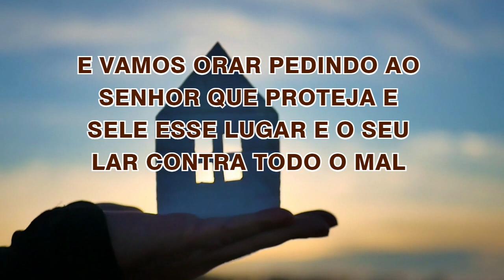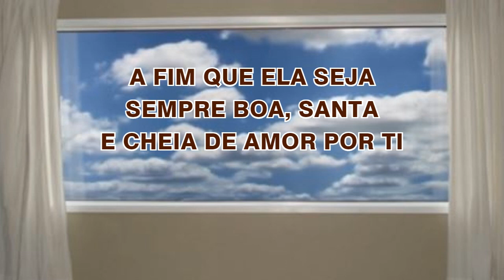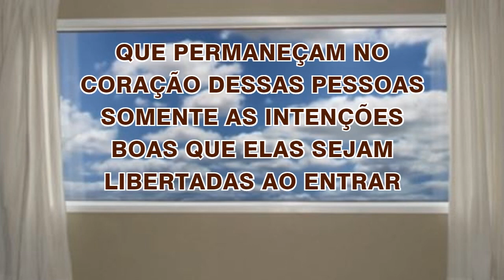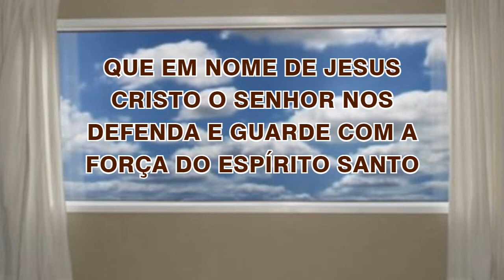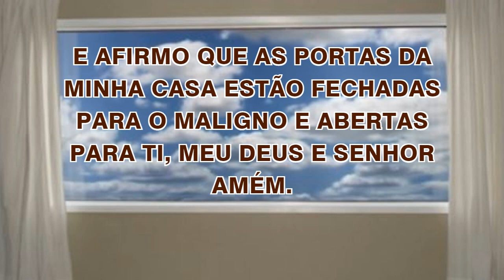27/10/2022 ORAÇÃO de PROTEÇÃO do LAR